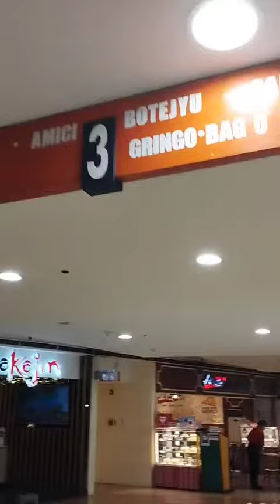SULIT NA KAINAN SA MEGAMALL ETT ALL YOU WANT SA CABALEN RESTAURANT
★ ★ ★ ★ ★ 5/5
Cabalen Restaurant Unlimited Buffet for an Affordable Price

Handa na ba kayo malasap ang linamnam ng Pasko? Mayroon silang regalo para sainyo! Enjoy their 5+1 Promo and experience a BusogSulit kainan at Cabalen. 🍽️

Here’s how:
1. To avail the promo, the minimum number of pax is 5 + 1 pax for FREE
2. Promo runs from Nov 10, 2022 to Dec 10, 2022
3. This promo is applicable for dine-in only
4. Available in selected Cabalen Plus branches
5. Promo is not valid in conjunction with any other ongoing promotions, discounts and vouchers
6. In the purchase of goods and services which are on promotional discount, the senior citizen can avail the promo or the discount provided under the Senior Citizen Act of 2010  and PWD discount

Of course, there is 20% PWD and Senior Citizen discount in all their branches Nationwide.